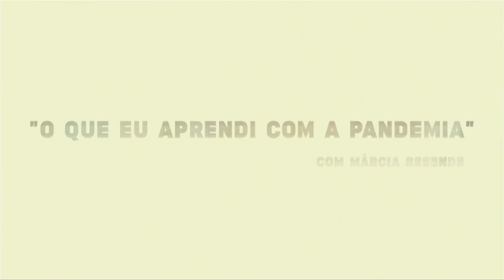Nós somos todos iguais! | O QUE EU APRENDI COM A PANDEMIA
Episódio 1: Nós somos todos iguais!

Assista e compartilhe essa mensagem da Márcia Resende com alguém que você ama!